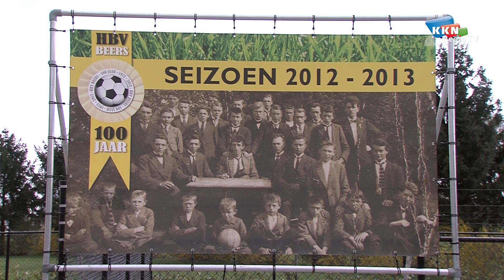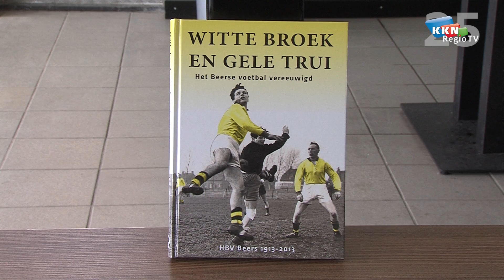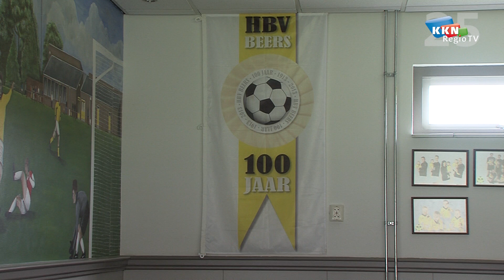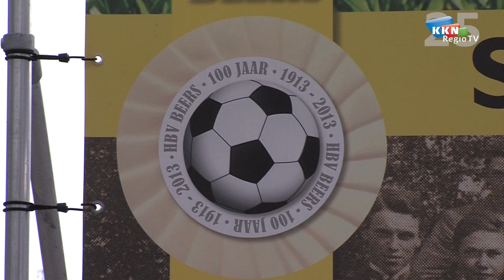HBV Beers viert 100-jarig jubileum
Voetbalvereniging HBV Beers viert 100-jarig jubileum